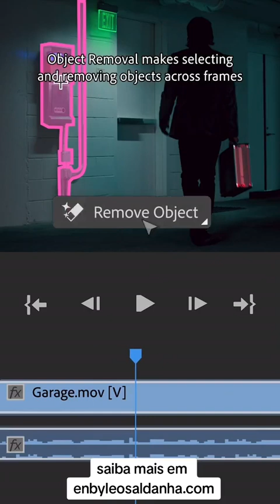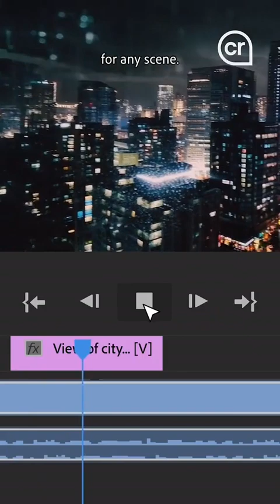Adobe surpreende com IA generativa para edição de vídeo no Premiere Pro